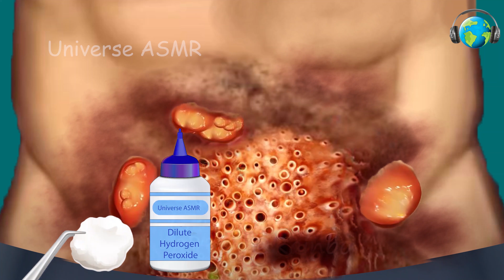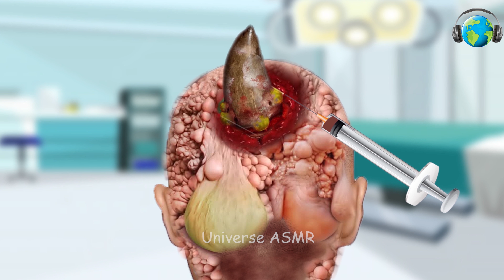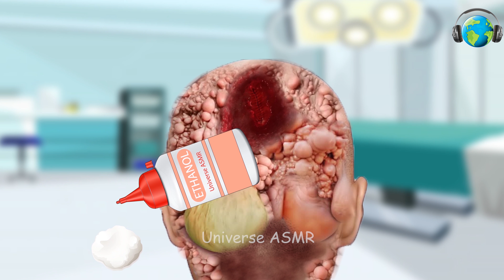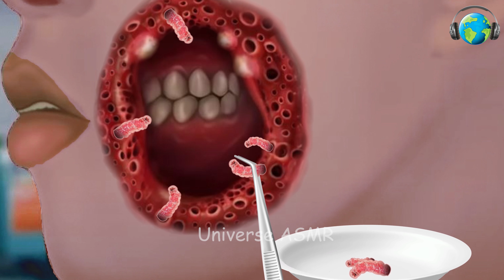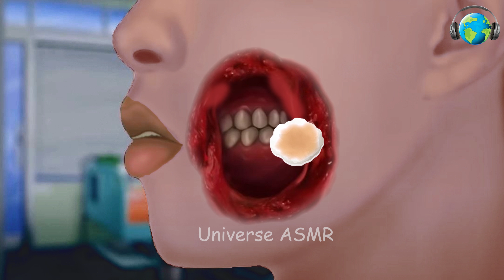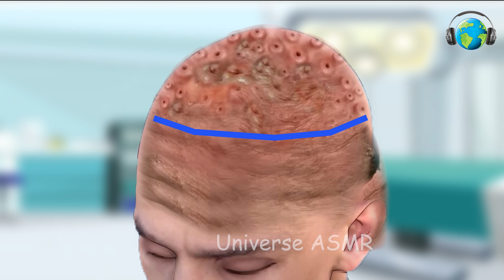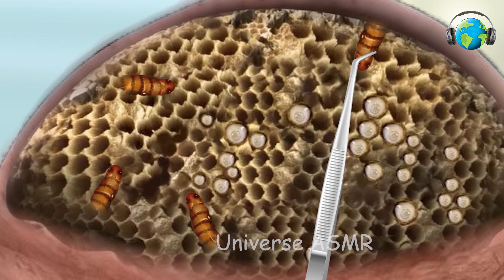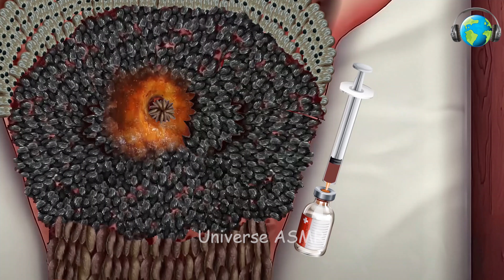ASMR Animation Of Worm & Dog Ticks Infected Hand | Deep Cleaning Animation | Universe ASMR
This video shows an animated depiction of an ASMR treatment of an infested leg. The patient is severely injured from the infestation, and the video illustrates the steps taken by the ASMR expert to make the patient relieved.

Video Title: ASMR Animation Remove Worm & Dog Tick Infected Hand | Deep Cleaning Animation | Universe ASMR

This video explains ASMR Animation Remove Worm & Dog Tick Infected leg | Deep Cleaning Animation but also provides information on following topics: